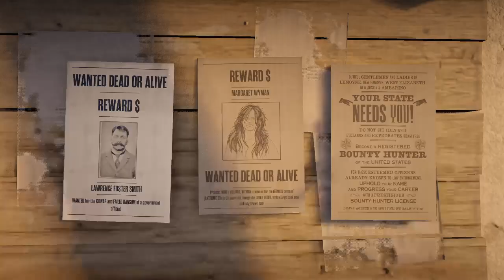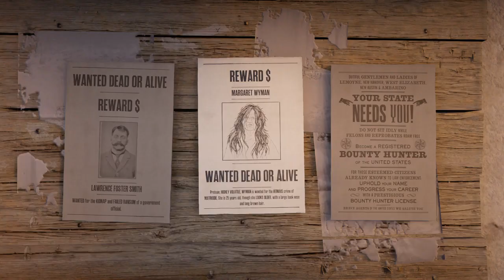The Old Western Days RDR2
Bounty Hunt 22